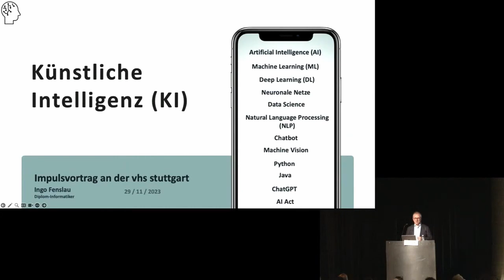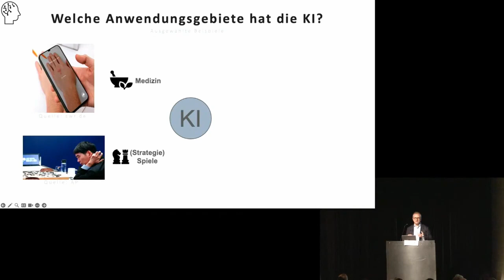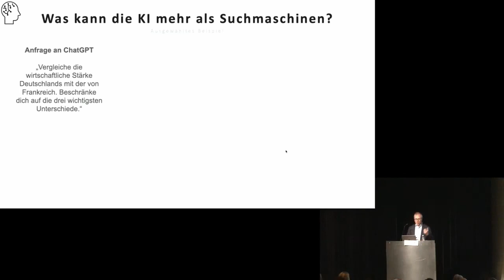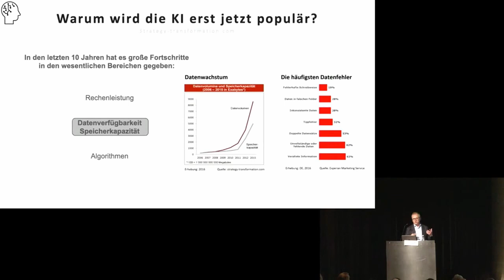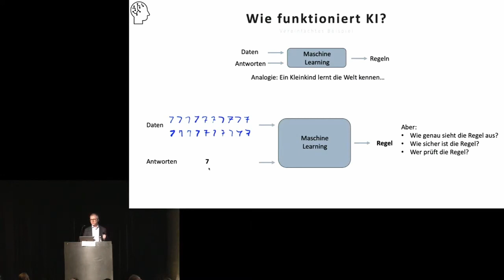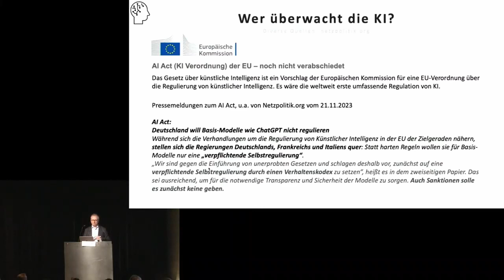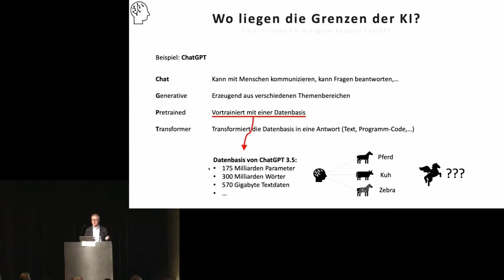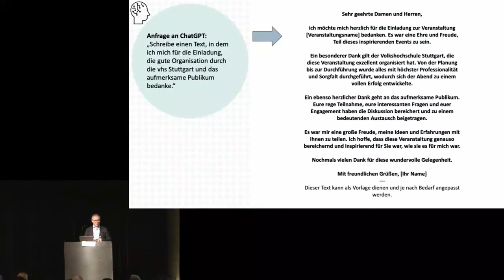vhs stuttgart KI-Fachtag: Was ist KI?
Einführung in die Künstliche Intelligenz (KI)
An einfachen Beispielen wird die Leistungsfähigkeit und Grenzen der KI aufgezeigt. Dabei kommt zur Sprache, was KI-Mythos ist und wo die KI unser Leben bereits beeinflusst, komplett verändern könnte und welche Grundrisiken bestehen.

Referent: Ingo Fenslau, Diplom-Informatiker, Studium der angewandten Informatik an der TU Dortmund